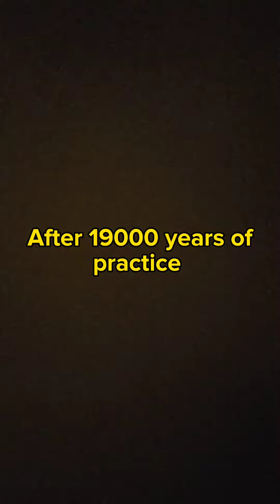Sonic does a. stunt